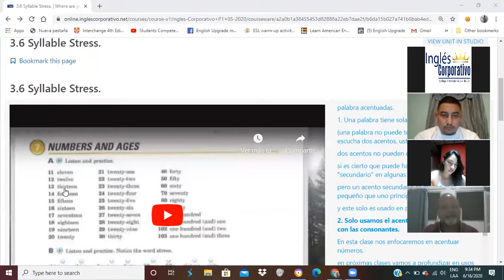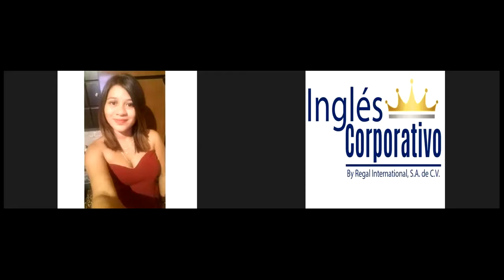Ingles Corporativo-10.3 Clothes